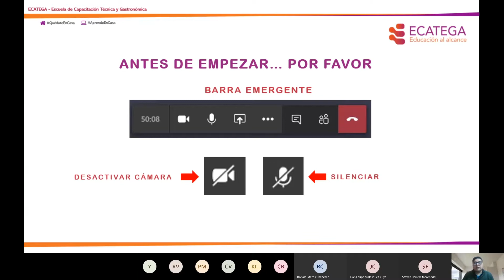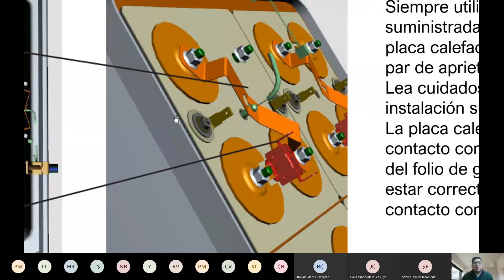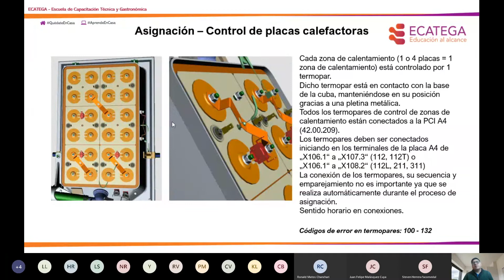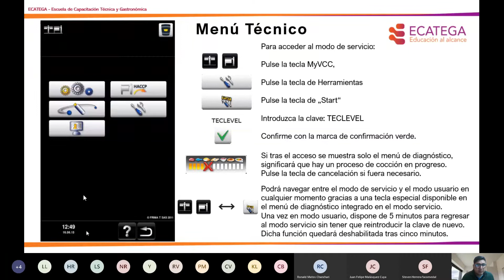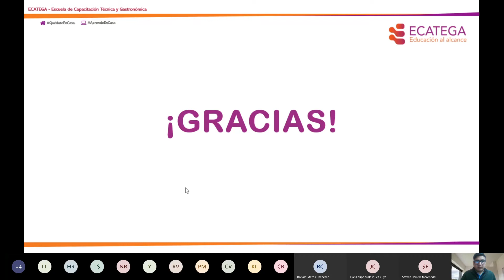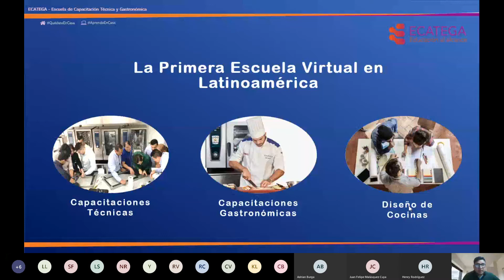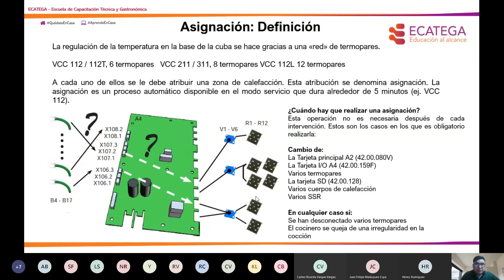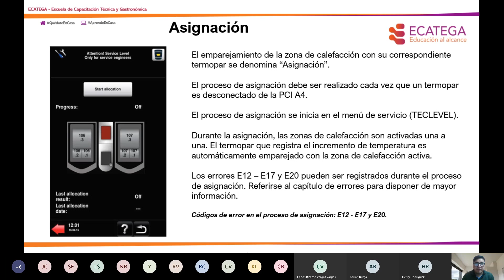Webinar: “Sistema Eléctrico del VCC Parte 2”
Webinar técnico dictado por Lorenzo Polanco el 02 de julio de 2020